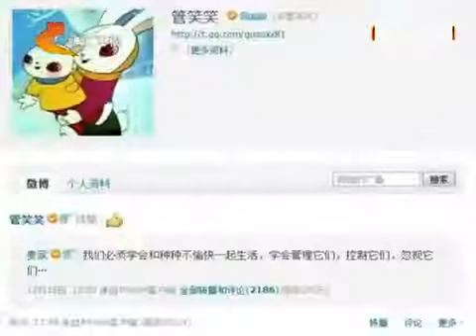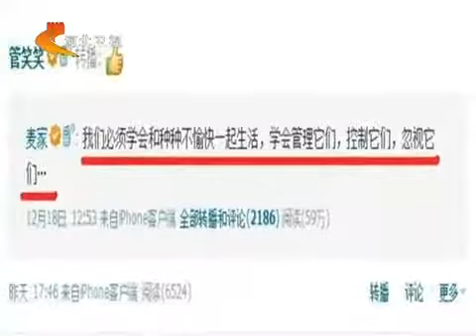莫言女儿否认其父代言天价香烟